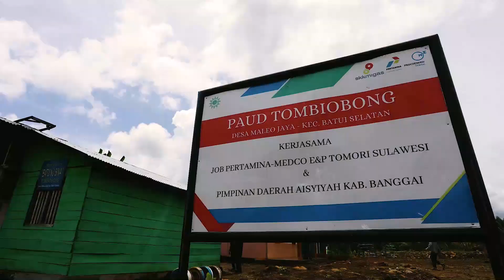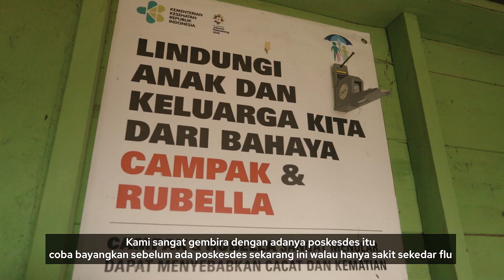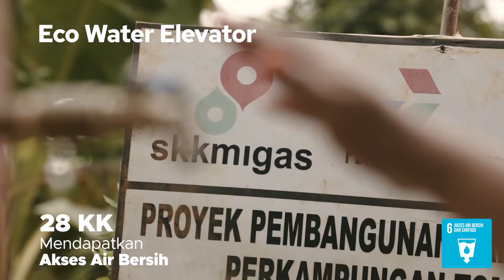Profil Calon Kandidat Emas PROPER 2022: JOB Pertamina - Medco E&P Tomori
Halo sobathijau!

Sudah pada kenal belum dengan para perusahaan calon kandidat emas PROPER 2022? Kalau belum yuk ikuti Bhumi nonton video profil dari perusahaan JOB Pertamina - Medco E&P Tomori, yang menjadi kandidat emas PROPER 2022!